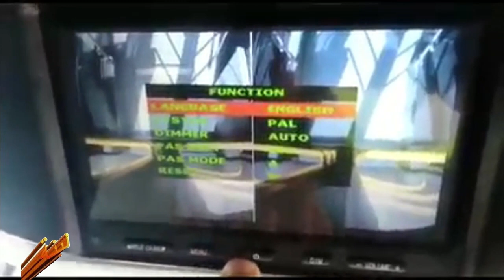سيتم اطلاق حافلات من فئة 18 متر...(جار ومجرور)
سيتم اطلاق حافلات من نوع مرسيدس من فئة 18 متر...(جار ومجرور) على الخطوط التالية في هذه المراكز ...
مشروع بنيوي بيئي يساهم في تحسين جاذبية المدينة ،
حافلات مجهزة بتقنيات حديثة ، و بأنظمة المراقبة من النوع الجيد ،
زيادة على التكوين العادي تم تكوين خاص للسائقات و السائقين المؤهلين لهذا النوع من الحافلات ،